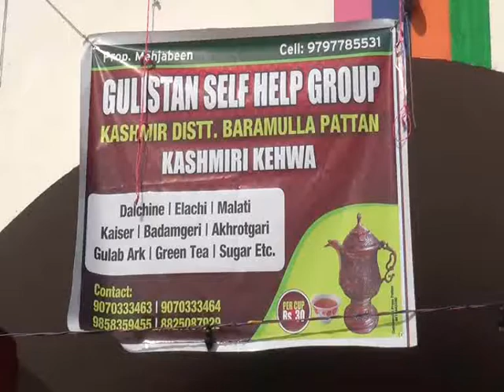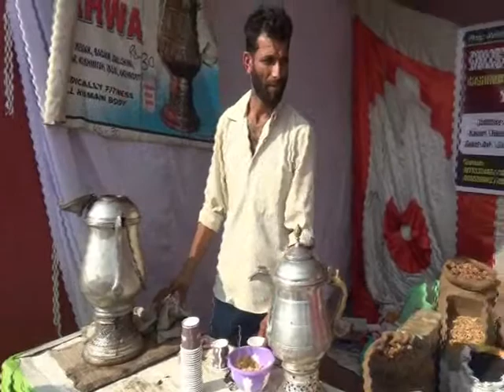गीता जयंती महोउत्सव में कैह्वा की मची धूम